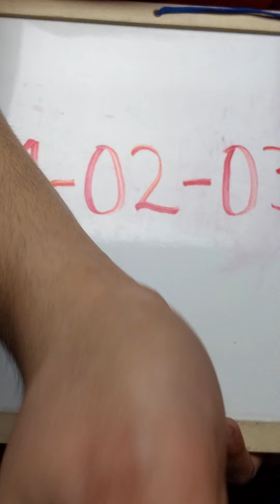Vintage Rompers 1102038-16 29 pcs 19 lbs Wholesale at Tiedemann Globe